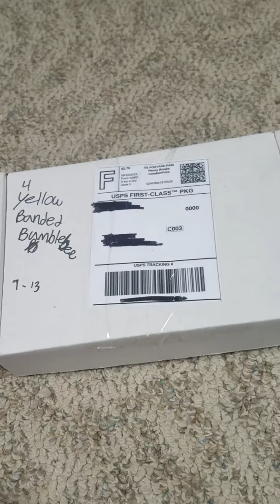Millipedes Part One